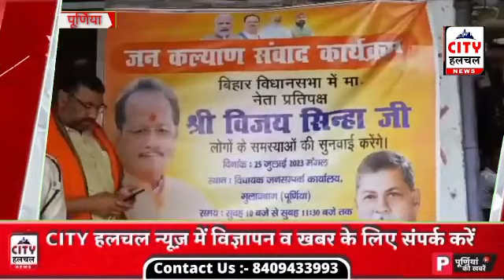बिहार का 3 जेनरेशन लालू नीतीश ने बर्बाद कर दिया: विजय सिन्हा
पूर्णिया पहुँचे बिहार भाजपा के नेता और नेताप्रतिपक्ष ने नीतीश लालू सहित इंडिया गठबंधन के नेताओ पर जमकर निशाना साधा। उन्होंने कहा कि इंडिया को लूटने वाले इंडिया का नाम लेकर घूम रहे है, 2024 में सभी को जेल के सलाखों के पीछे भेजा जाएगा।
उन्होंने मणिपुर की घटना के सवाल पर कहा कि मणिपुर से ज्यादा बिहार जल रहा है, मगर तथाकथित बुद्धिजीवीओ को वह दिखाई नही दे रहा है।
उन्होंने कहा कि लालू नीतीश ने बिहार के तीन जेनरेशन को बर्बाद कर कर दिया है। उन्होंने बिहार के चौथे जेनरेशन को बचाने का आह्वान किया। उन्होंने कहा कि जब भाजपा की सरकार थी तब बिहार में अपराध की कमी थी, मगर फिर बिहार जंगलराज से गुंडाराज की ओर अग्रसर हो रहा है।
बाईट: विजय सिन्हा, नेता प्रतिपक्ष, बिहार